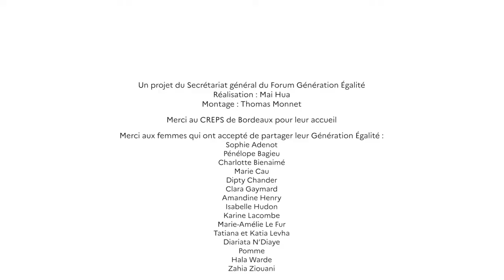Leur Génération Égalité - Marie Amélie Le Fur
Portrait 11 : Marie-Amélie Le Fur, triple championne du monde paralympique en athlétisme

💬 « J’encourage toutes les jeunes filles à valider, dès le plus jeune âge, les étapes nécessaires pour avoir confiance en elles. »